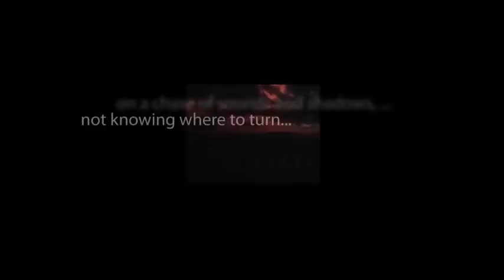CBS Radio Mystery Theater "The Tunnel Man" starring Ralph Bell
A deranged scientist invents a machine that can cut through elemental rock as easily as a ship cruising through the ocean.